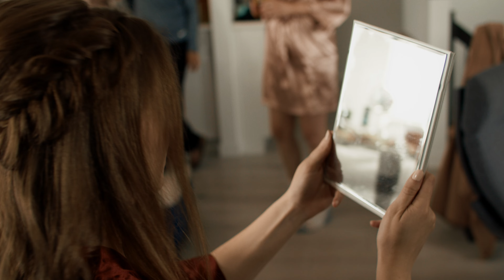I Will Spend Each Day Choosing You | Madyson & Graham | Prairie Orchid Weddings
Maddy & Graham tied the knot on a cloudy June afternoon at the same location as their first date. Their Christ-centred ceremony was filled with heartfelt emotion as they exchanged vows in front of a stunning macrame backdrop handmade by the groom's mom. Their wedding day wrapped up with a party in the Lethbridge coulees. It was a perfect celebration!

Are you looking for a wedding video (or just engaged)? We'd love to help!

Prairie Orchid Weddings is a husband and wife Wedding Videography/Film team based in Southern Alberta. We would love to be your Wedding Videographer for your Wedding.